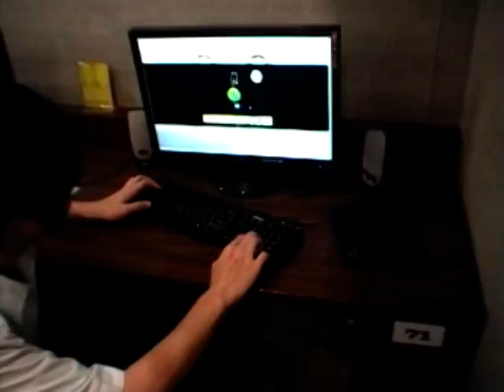成發影片-7阿揚找團員